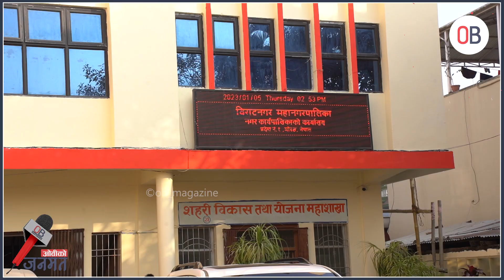Biratnagar मा सुर्तिजन्य पदार्थ सेवन तथा बिक्रीमा कडाई गर्ने अभियान यहाँहरुलाई कस्तो लाग्यो ?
विराटनगर महानगरपालीकाले सार्वजनिक स्थानमा सुर्तिजन्य पदार्थ सेवन तथा बिक्रीमा कडाई गर्ने अभियान यहाँहरु कस्तो लाग्यो  ? ओविको आजको जनमत ! Public Response